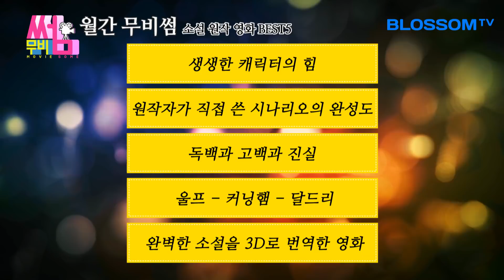[월간무비썸 1부] 소설과 영화 두 배로 즐기기 by 김중혁, 이다혜 | 원작소설과 영화가 모두 좋은 영화 베스트5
[월간무비썸 1부] 원작소설과 영화가 모두 좋은 영화 Best5
김중혁 작가, 이다혜 북 칼럼니스트가 추천하는 원작소설영화들

▶ 월간무비썸 [소설 원작 영화 BEST5] 핵심 키워드
　#1 생생한 캐릭터의 힘 [완득이]
　#2 원작자가 직접 쓴 시나리오의 완성도 [나를 찾아줘]
　#3 독백과 고백과 진실 [고백]
　#4 울프 - 커닝햄 - 달드리 [세월(소설) / 디 아워스(영화)]
　#5 완벽한 소설을 3D로 번역한 영화 [파이 이야기(소설) / 라이프 오브 파이(영화)]